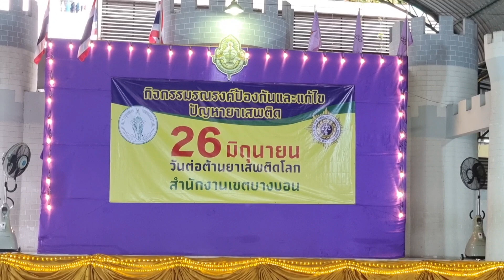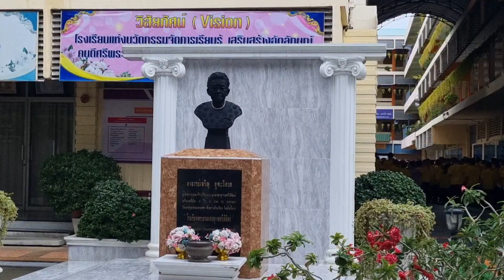กิจกรรมรณรงค์ต่อต้านยาเสพติดพร้อมขับเคลื่อน TO BE NUMBER ONE เขตบางบอน เนื่องในวันต่อต้านยาเสพติดโลก